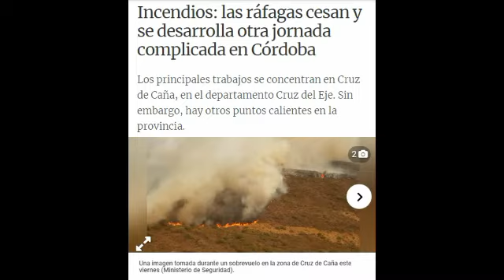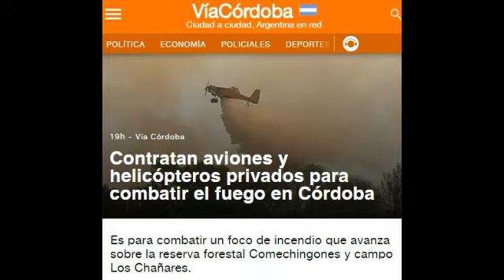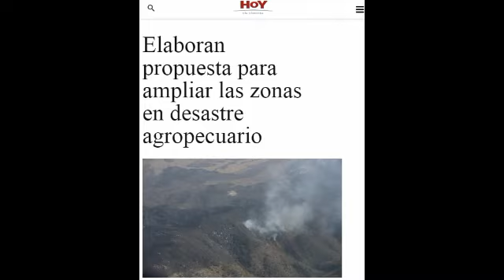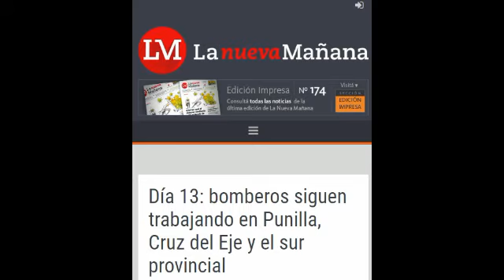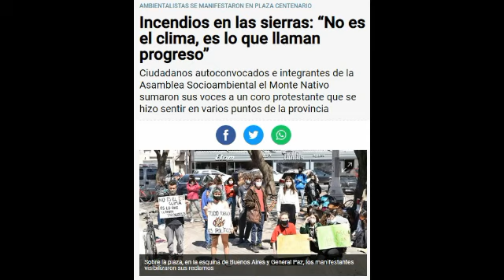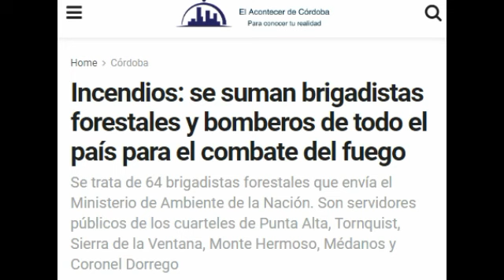Argentina: INCENDIOS EN LA PROVINCIA DE CÓRDOBA